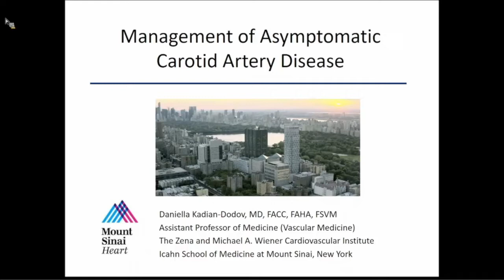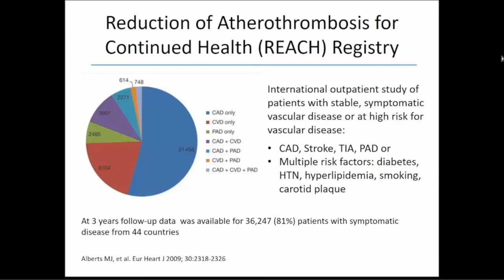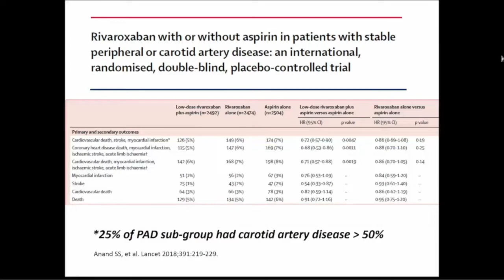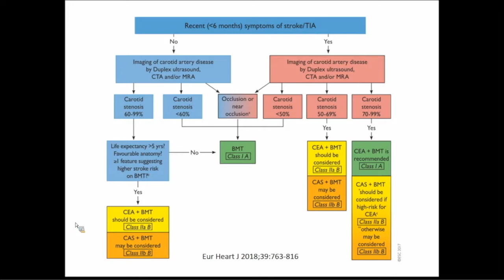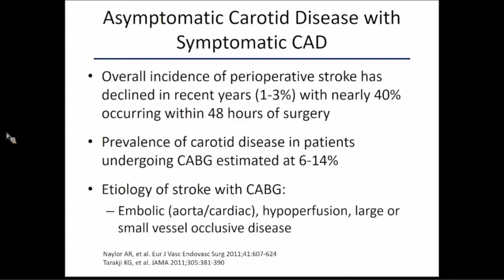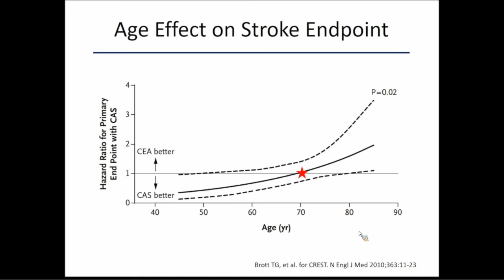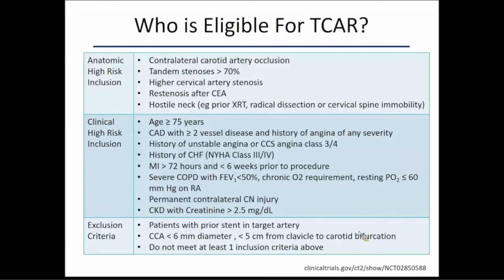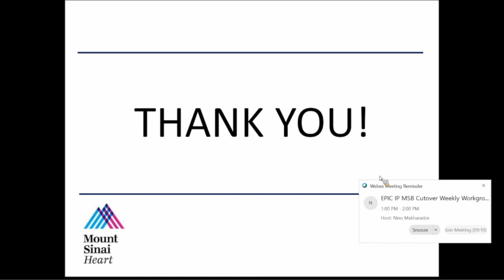Management of Asymptomatic Carotid Artery Disease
A Division of Hospital Medicine Grand Rounds presented by Daniella Kadian-Dodov, MD, Assistant Professor of Medicine (Cardiology)